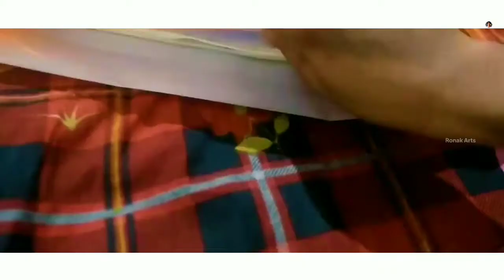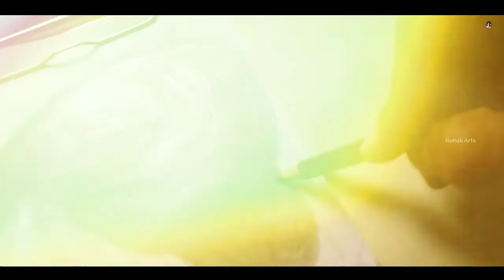KGF Chapter 2 / Rocky Bhai Drawing 🔥 Kgf Drawing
So today I will make Kgf Chapter 2 Drawing
KGF Chapter 2 is A new movie of Yash yash boss .

Materials I Will Use :

∆ Dom's pencils _

Must watch this videos
!!FOR  ART  YOUTUBERS  💥Now!!

-🔶🔶[TAGS]🔶🔶 ||*egnore*

art
drawing
painting
kgf chapter 2
kgf drawing
yash drawing
Ronak Arts
kgf 2 drawing
kgf chapter 2 drawing
yash drawing easy
drawing kgf yash
kgf drawing easy
kgf 2 drawing step by step
kgf chapter 2 yash drawing
kgf drawing step by step
drawing kgf
rocky drawing
kgf 2 yash drawing
kgf yash drawing
kgf 2 rocky drawing
easy drawing
kgf drawings
kgf 2 adheera drawing
portrait drawing
kgf yash drawing easy
KGF 2
kgf

Shorts | Kgf Chapter 2 | Realistic Drawing | 🔥Yash boss 🔥 | Gaus Arts
I Made KGF Chapter 2 DRAWING @Subhojit Mondal Art

にたぬ BYYY